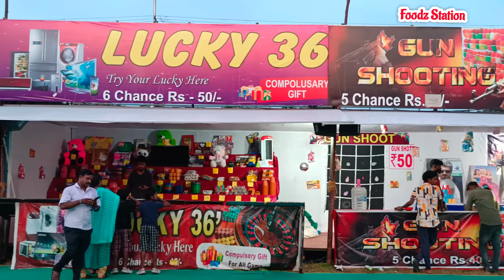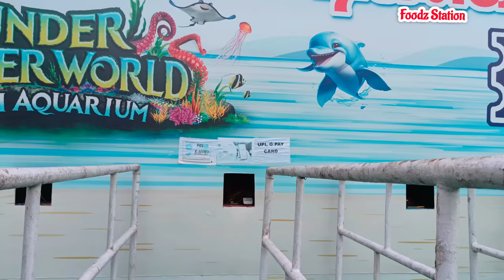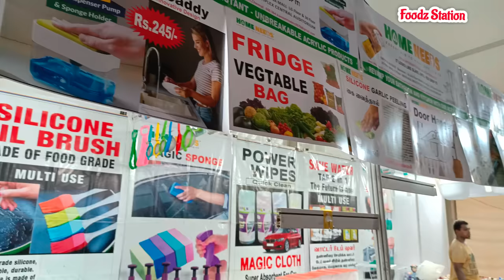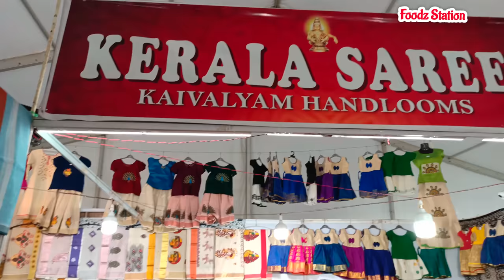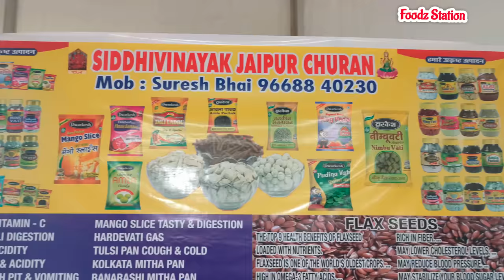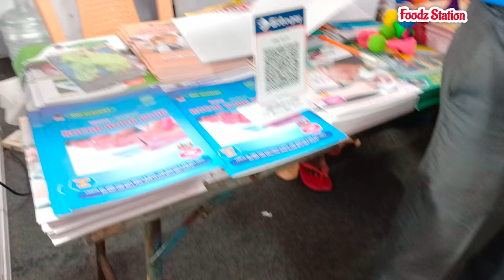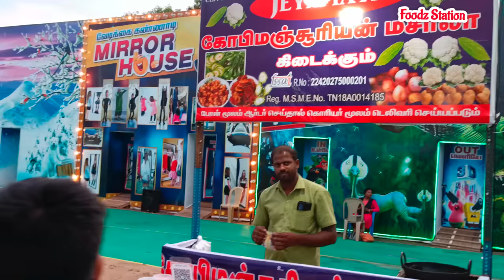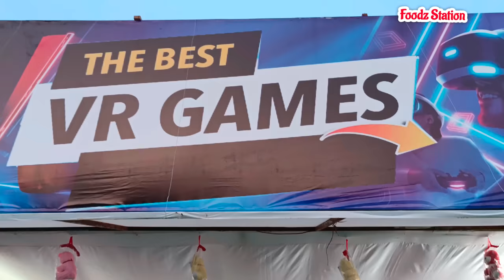Theevuthidal Exhibition Oct 2023|Under Water World Fish Aquarium@Chennai Theevuthidal💥Island Ground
Theevuthidal Map:
Anna Salai Mount Road, The Island, Park Town, Chennai, Tamil Nadu 600003

Theevuthidal Exhibition Sept.2023|Under Water World Fish Aquarium@Chennai Theevuthidal💥Island Ground

Summer Special Muskmelon Kulfi Recipe | 100% Sure you will love it| Kirni Kulfi| Kharbuja Kulfi | Kulfi Recipe